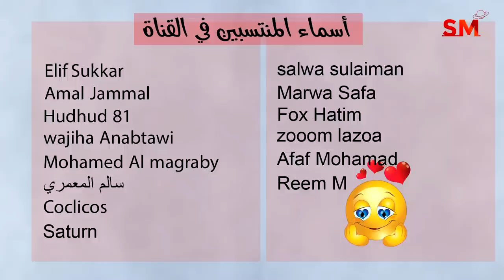إنتقال كوكب المشتري الى برج الثور يوم الثلاثاء 16 أيار مايو 2023 سعيد مناع